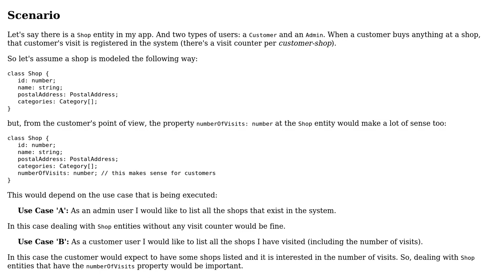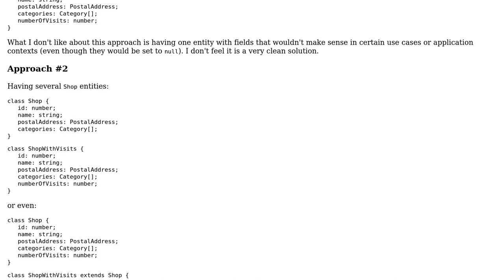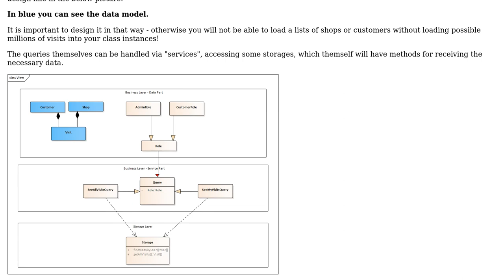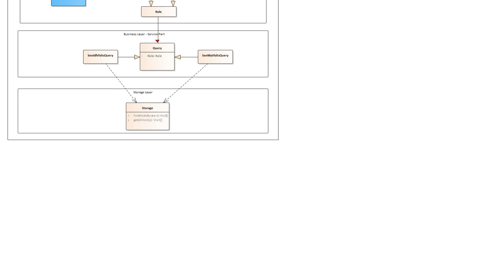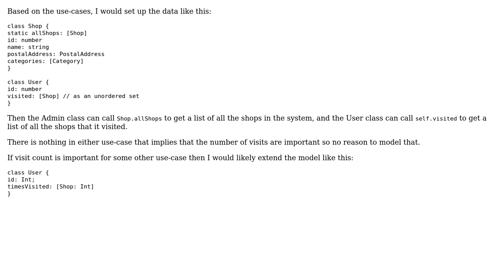Design an entity with multiple representations (depending on the context / use-case)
Software Engineering: Design an entity with multiple representations (depending on the context / use-case)

With thanks & praise to God, and with thanks to the many people who have made this project possible! | Content (except music & images) licensed under CC BY-SA | Music | Images & others | With thanks to user Robert Brautigam user Mathias Mamsch user Daniel T. user charliebrownie user Bohdan Stupak and the Stack Exchange Network Trademarks are property of their respective owners. You are responsible for your own actions.